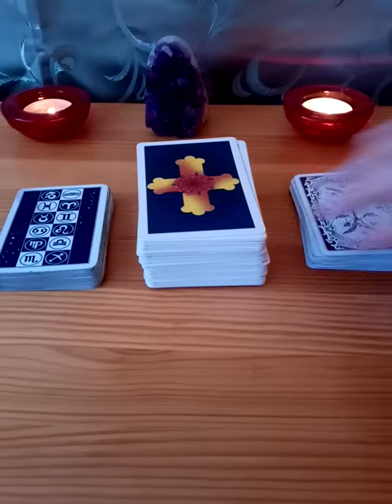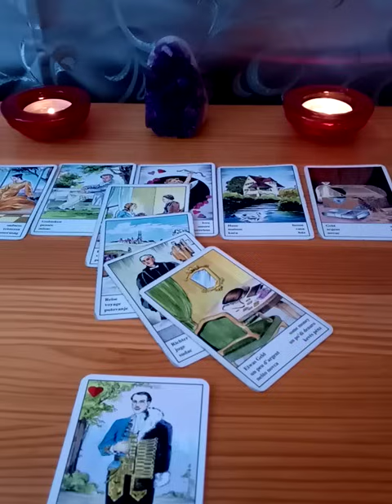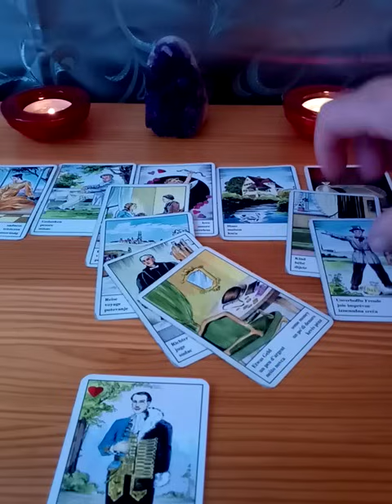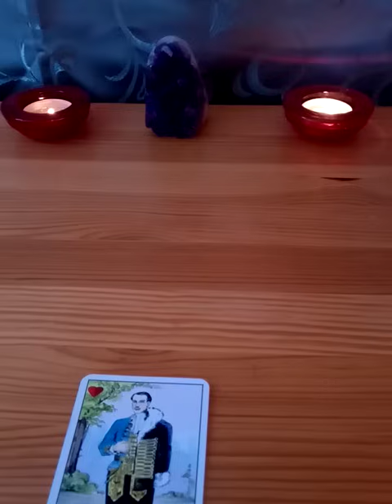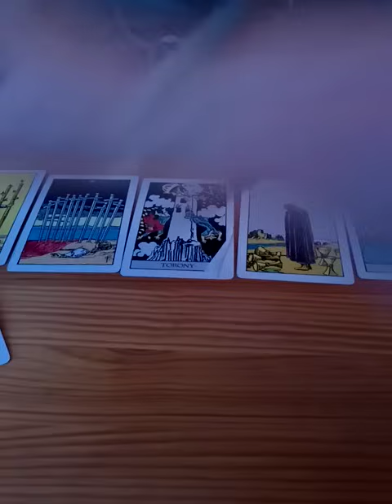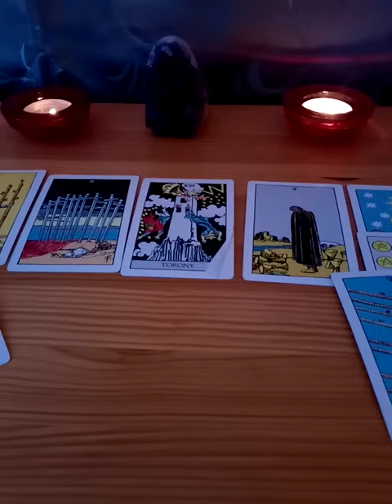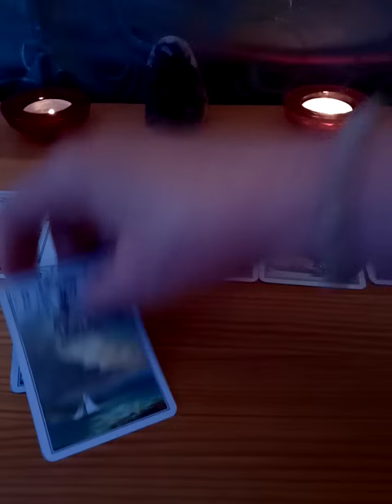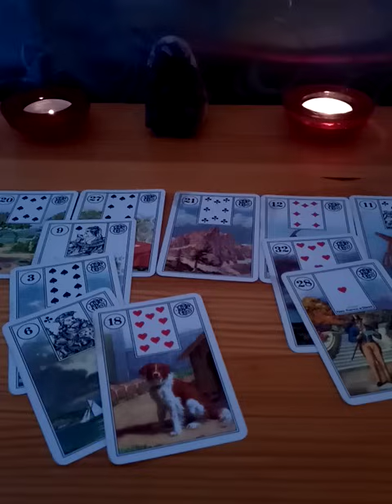Miért nem lép? 🤔💘 Szerinted? 🎁👀💔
A cigány kártya, a Tarot kártyát vagy a Lenormand kártyát választod? Döntsd el, melyik szólít meg téged? Esetleg mindegyik?  🤗
08:55 Tarot csoport
17:45 Lenormand csoport
Engem elgondolkodtatott mindegyik.
Remélem nektek sikerül valami fontosat megérteni belőle. 💖🌹

Kedves Nézők!
Ha úgy gondoljátok, hogy hasznos számotokra az információ, amit átadok,  akkor a Köszönet gomb megnyomásával kifejezhetitek azt. A gomb a videó alatt, a megosztás és lájk gombok mellett található és mellette a kis szívecske, amelyet megnyomva támogathatod a munkámat! 🤗😘
A köszönő szívecske lehetővé teszi, hogy elküldd számomra az általad kiválasztott összeget, mégpedig úgy, hogy a kék pontra kattintasz és a csúszka jobbra-balra húzásával választhatod ki a felajánlott összeg értékét!
Köszönöm, ha támogatsz abban, hogy ezeket a videókat elkészíthessem neked és mindenkinek, akinek üzenetet tartalmaz. 🙏💖🌹